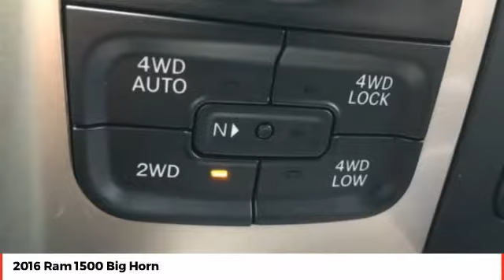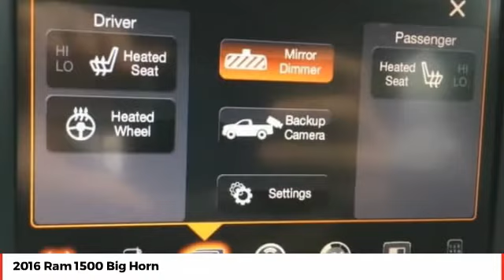2016 Ram 1500 Big Horn Used GS342633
** CLEAN AUTOCHECK - NO ACCIDENTS, ** LEATHER, ** BLUETOOTH, ** BACKUP CAMERA, ** POWER SEAT, ** TOW PACKAGE, ** LOCAL TRADE-IN, ** HEATED SEATS $505, ** ORIGINAL FACTORY WARRANTY REMAINING, ** HEATED STEERING WHEEL, ** POWER FOLDING HEATED MIRRORS, ** FRONT / REAR PARKING ASSIST, **SPRAY IN BED LINER $495, **ANTI SPIN DIFFERENTIAL, ** 20' WHEELS, ** RUBBER FLOOR MATS $105, ** 32-GALLON FUEL TANK $195. Odometer is 5817 miles below market average! Recent Arrival! 2016 Ram 1500 Big Horn Maximum Steel Metallic Clearcoat 8-Speed Automatic 4WD 3.6L V6 24V VVT ** PRICE INCLUDES OUR COMPLIMENTARY Worry Free 3 MONTH/ 3,000 MILE WARRANTY and A FREE AUTOCHECK vehicle History Report. This Vehicle PASSED OUR MULTI-POINT SAFETY INSPECTION, WE SMART PRICE OUR INVENTORY, OUR BEST PRICE IS UP FRONT- NO NEGOTIATIONS NECESSARY. PLUS, OUR SALES STAFF IS NON-COMMISSIONED. WHICH MEANS, NO PUSHY SALESMAN. IT'S A VERY FRIENDLY ATMOSPHERE. You deserve a No-Bully car buying Experience. Used Cars may not have Second set keys, floor mats, or owner's manual. We will be happy to obtain extra one's for you at our Dealer cost.